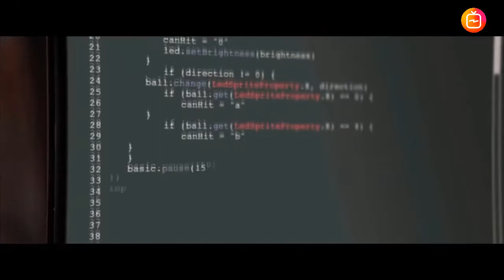Hero Mode (2021) Official Trailer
Cast :
Mira Sorvino, Chris Carpenter, Sean Astin , Indiana Massara , Philip Solomon , Nelson Franklin , Mary Lynn Rajskub , Kimia Behpoornia

Plot :
A teenage coding genius has just 30 days to create the world's greatest video game or his family loses everything. No pressure.